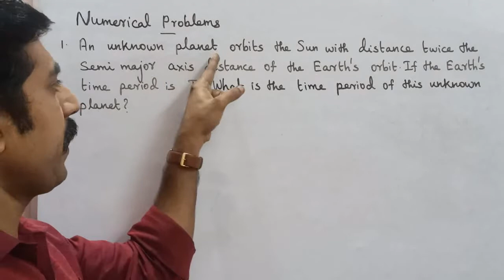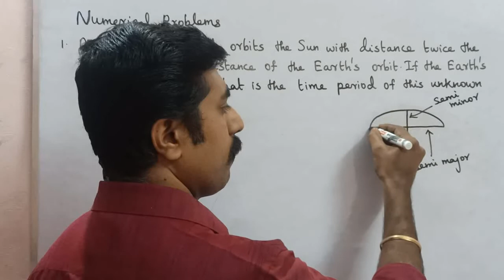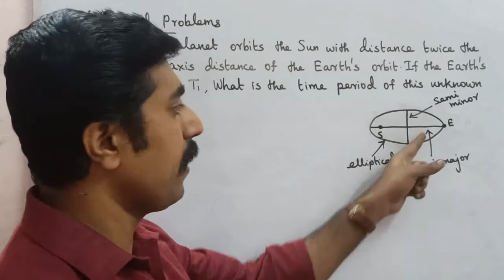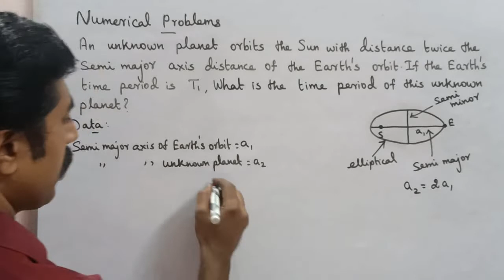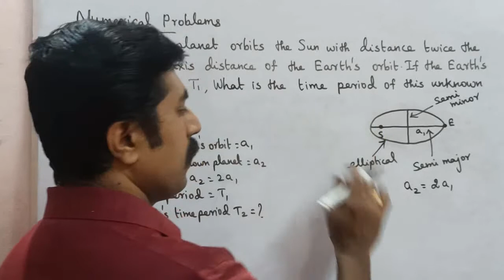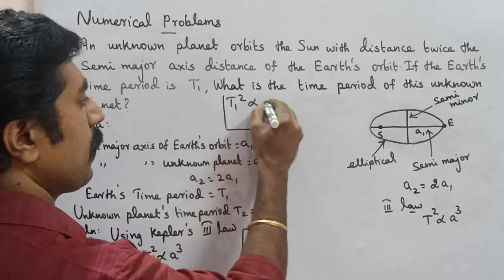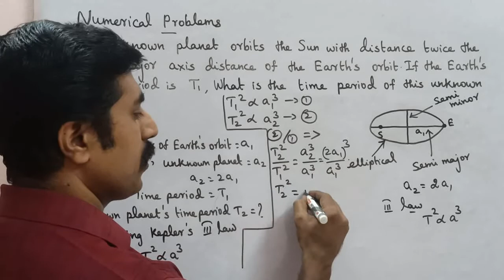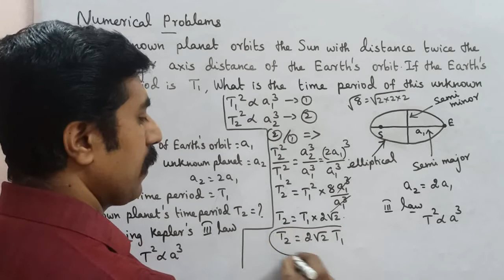Numerical Problem 1|Book Back|Gravitation|Unit 6|11 Physics|Tamil|sky physics